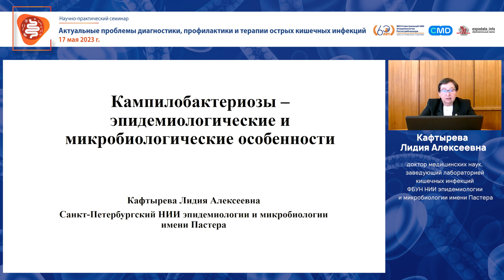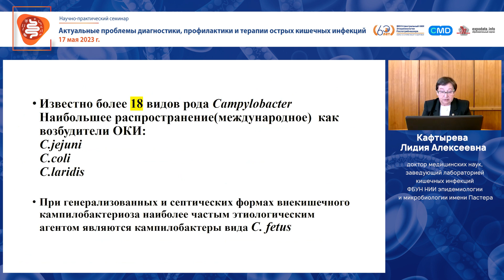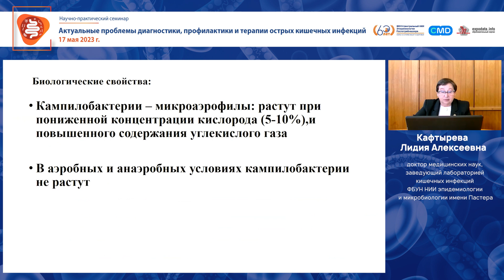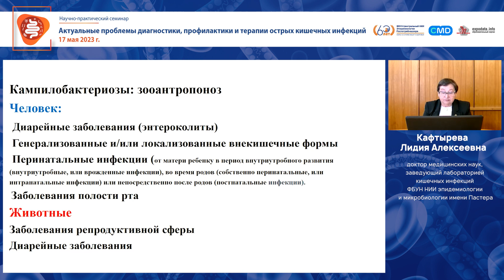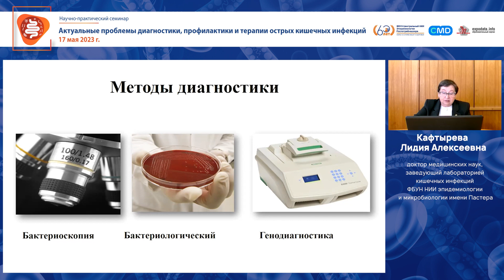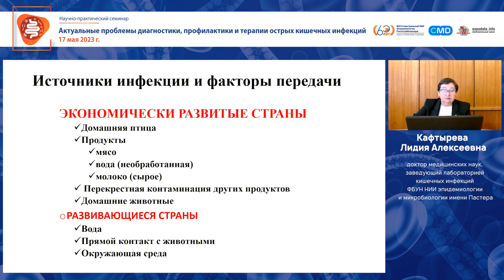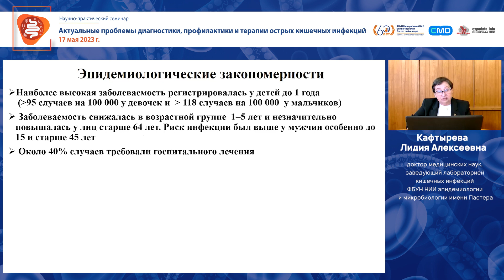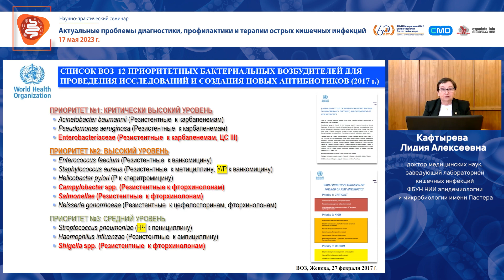Кампилобактериозы - эпидемиологические и микробиологические особенности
Кафтырева Лидия Алексеевна, доктор медицинских наук, заведующий лабораторией кишечных инфекций ФБУН НИИ эпидемиологии и микробиологии имени Пастера.